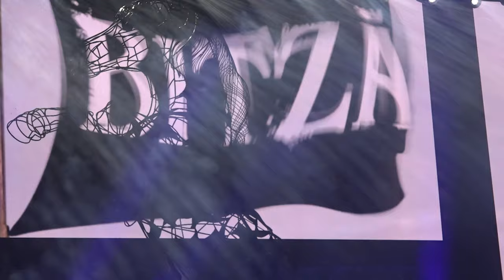Bitza - vorbeste vinul 2024